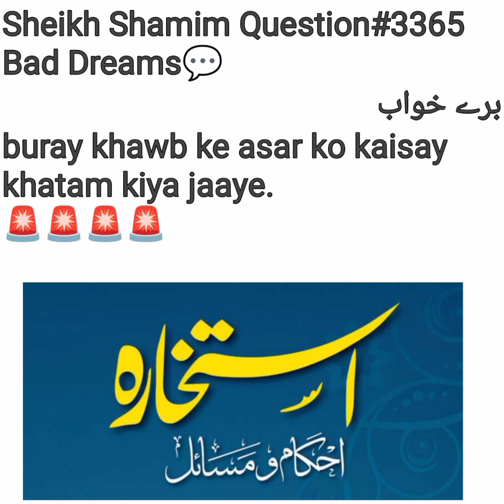Buray Khawab Ke Asar Ko Kese Khatam Kia Jaye, Quran Hadees Se Batye? Fatwa no:3365